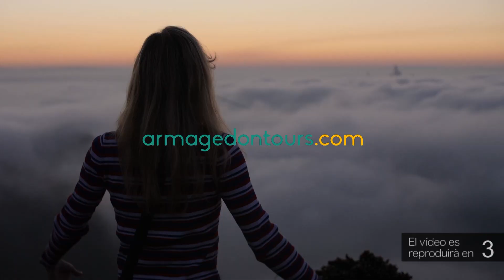Set restaurants de la Ràpita participen a la XVIII Diada del Llagostí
La Ràpita ha donat llum verd a les XVIII Jornades Gastronòmiques, amb l’acte més emblemàtic, la Diada del Llagostí. Es tracta d’un esdeveniment que posa en valor els tresors culinaris de la zona. En concret, s’ha realitzat a la plaça 1 d’Octubre, on set restaurants han venut els seus plats amb un ingredient estrella: el llagostí.

La Confraria de Pescadors Verge del Carme i diferents cooperatives del territori també han participat a les jornades. Tot plegat, amb l’objectiu de promocionar els productes més importants de la zona, com ho és el llagostí per la Ràpita.

Els restaurants oferiran els seus menús gastronòmics de les jornades fins l’1 de desembre.